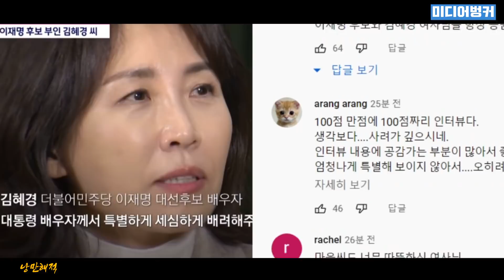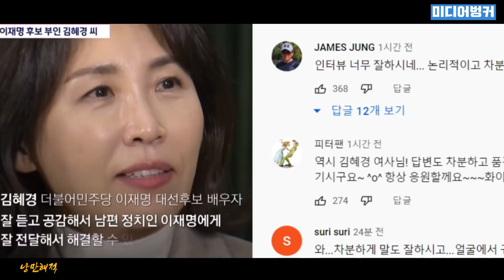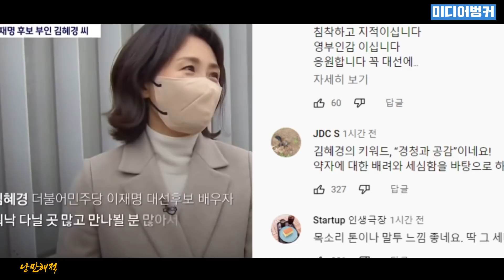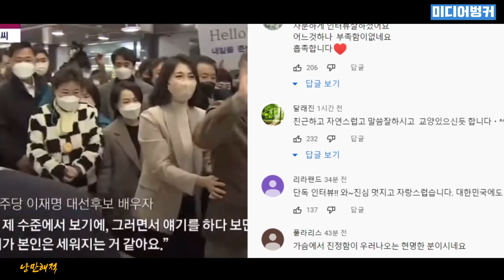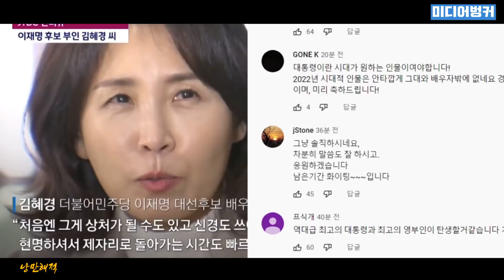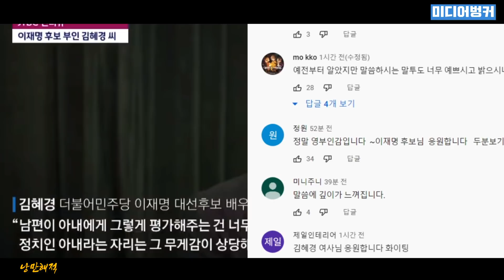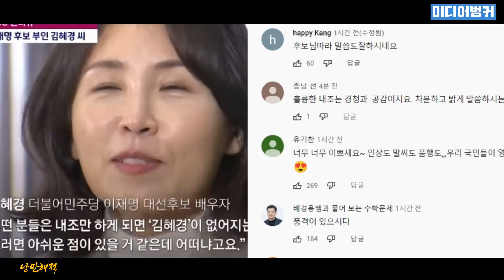(속보)이재명 후보 아내, 김혜경여사 인터뷰. 가슴 따뜻해 지는 영상. 실시간 댓글 비교하는 놀라운 영상!!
jtbc 인터뷰인데..
담담하고, 가슴 따뜻해 지는 내용.
국민들의 따스한 댓글 내용이으로 기분 좋아지는 영상.
누구라도 그러하듯이.
음모와 악의적인 프레임에 맞서 싸우다 보면
힘도 들텐데..
두 분이 손 잡고 극복했다.
더 이상의 비교 거부한다.
김건희는 나와라.
한번 이면 된다.

비오는 날.
생일.
멀리있는 녀석들.
보고싶네.
(후원) 국민 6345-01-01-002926 예금주 최현@
미디어벙커 입니다.
When_Johnny_Comes_Marching_Home
지치지 않는 성원 부탁 드립니다.!!
함께 합시다.